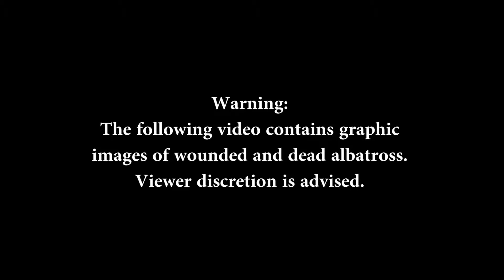Interview with Aisha Rickli-Rahman, Biological Program Crew Lead, USFWS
The Midway Atoll National Wildlife Refuge is located within the Papahānaumokuākea Marine National Monument (PMNM), in the Northwest Hawaiian Islands (NWHI). Over three million birds, encompassing 29 different species, nest on Midway Atoll’s three islands and all of them are susceptible to predation by mice. Midway Atoll is home to the largest albatross colony in the world and is the most important and successful breeding ground for Black-footed albatross (Phoebastria nigripes) and Laysan albatross (Phoebastria immutabilis).

Non-native house mice (Mus musculus) and black rats (Rattus rattus) became established on Midway Atoll’s Sand Island more than 75 years ago during military occupancy.  House mice persisted after the black rats were eradicated in 1996 and are now the sole rodent and non-native mammal present in the NWHI. Mouse predation of albatross on Sand Island was first identified in 2015 and the area where mouse predation occurs and the number of birds predated has been observed to increase with each successive year. Mice were confirmed as the ultimate cause of death for bitten Laysan Albatross during the 2015/2016 breeding season on Midway Atoll.